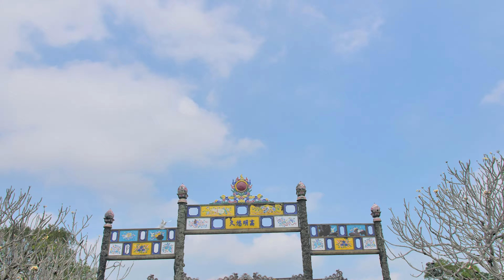Dự án Làm sạch cổng Ngọ Môn, Huế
Nằm trong chuỗi chương trình Tài trợ văn hóa, Kärcher tiến hành Dự án làm sạch Cổng Ngọ Môn - cổng chính phía Nam của Hoàng thành Huế, Việt Nam. Trải qua hàng thế kỷ, khí hậu nhiệt đới gió mùa ẩm và nhiều mưa đã khiến màu gạch nguyên thủy và lớp đá vôi xám của Cổng Ngọ Môn bị che phủ bởi lớp ô nhiễm hữu cơ sẫm màu. Điều này về lâu dài sẽ gây hư hại đến bế mặt của cổng thành. Các chuyên gia làm sạch từ Kärcher đã tiến hành loại bỏ các hiện tượng ô nhiễm sinh học bám lâu năm trên Cổng Ngọ Môn – một di tích lịch sử được xây dựng từ năm 1804 và là cổng lớn nhất trong số bốn cổng thành bao quanh Hoàng Thành Huế.
- Trụ sở chính: 811A - 811B Trường Chinh, P. Tây Thạnh, Q. Tân Phú, Hồ Chí Minh